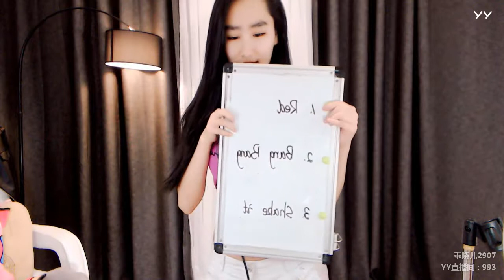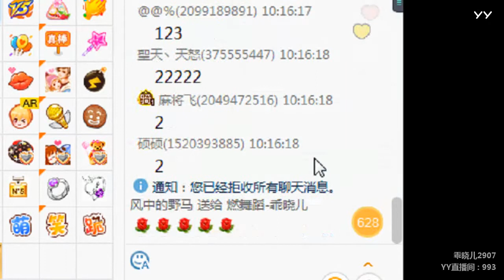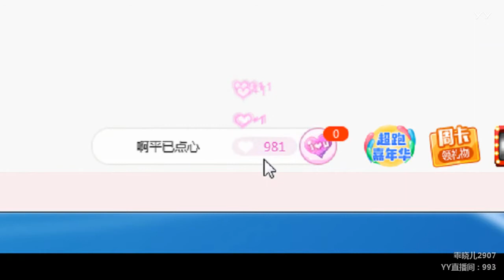YY LIVE 燃舞蹈 乖晓儿 -《燃舞蹈》（Artist・Sing・Music・Dance・Instrument・Talent Shows・DJ・KPOP・Remix・LIVE)